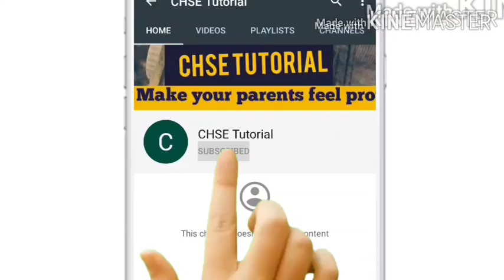Unit and Dimensions || CHSE PHYSICS Lecture in Odia || CHSE,ODISHA || +2 2nd Year Lecture | Lecture2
Lecture 2-Unit and Dimensions || CHSE PHYSICS Lecture in Odia || CHSE,ODISHA || +2 2nd Year Lecture

Lecture 1-Unit and Dimensions || CHSE physics Lecture in Odia || +2 2nd Year Physics || CHSE, ODISHA

Lecture 1- Electrostatics || CHSE Physics Video in Odia || Electric Charge || +2 2nd Year Physics

CHSE Physics Video lecture
physics lecture in odia
chse physics
electrostatic video in odia
electrostatic
electric charge
electric field
CHSE VIDEO Lecture
chse letter
chse odisha
chse odisha result 2017
chse admission 2019
chse math solution class 12
chse marking scheme
chse rechecking
chse notes
CHSE MATH SYLLABUS
CHSE tution
CHSE TUTORIAL
chse previous year question
chse physics video in odia
CHSE video in odia

If you've any doubt in this video lecture, then you may ask in the comment box.

Hiii... Guys welcome to our channel CHSE TUTORIAL.In this channel we are going to upload CHSE Exam related video and subject wise lecture.Here we upload physics,math,chemistry,statistics,IT,and biology video.SO plz subscribe to our channel and like .

Here we will upload all CHSE video in odia language.Because everyone wants video in odia.here we discuss previous year question and answer.we guarentee you that if you watch our video and make note,then you will easily score more than 70%-90% mark.

search related to CHSE lecture

CHSE VIDEO Lecture
chse chemistry video in odia
chse math video in odia
 CHSE TUTORIAL
CHSE tution
CHSE MATH SYLLABUS
chse odisha
chse notes
chse rechecking
chse marking scheme
chse admission 2019
chse exam centre list
chse admit card 2019
apply for rechecking chse odisha
chse letter